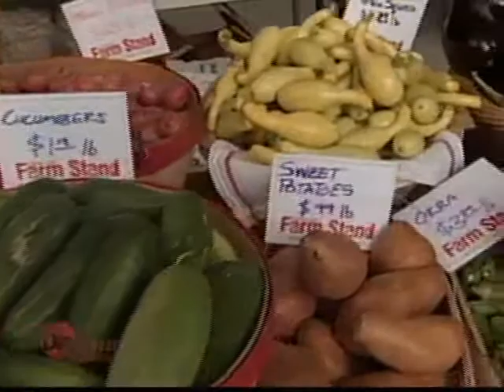Food Desert Report Spawns Mobile Farm Stand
Main Street Birmingham and UAB support fresh produce farm stand managed by Ellen Riley. For more information on the Birmingham food movement,